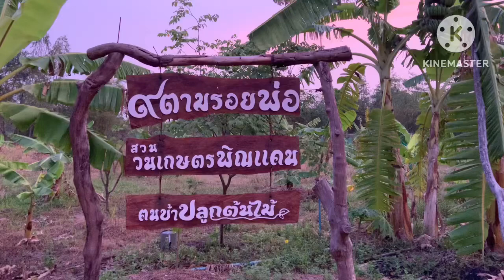แบ่งปันไอเดีย การป้องกันด้วงกินต้นมะพร้าว#เกษตรอินทรีย์